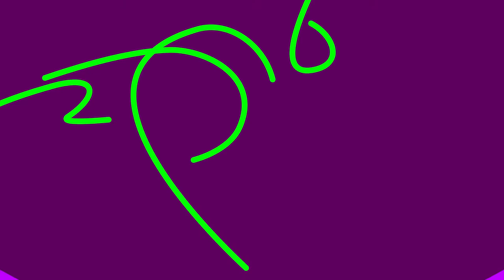3 End of Year Choice-Based Art Ideas with a FREE Printable Art Choice-Board Activity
End of Year is almost here and I know you're feeling super teacher exhausted and complete brain melt. But no worries because I have done the brainstorming for you and have come up with 3 End of Year Art Ideas that explore Choice-Based learning strategies to give you a break and students the freedom to express and explore and SHOW what they know before the end of the school year. Scroll to the bottom to snag a FREE Printable End of Year Art Choice Board!

100 CARTOONS FOR KIDS (play at home or in your classroom!)

Ms Artastic